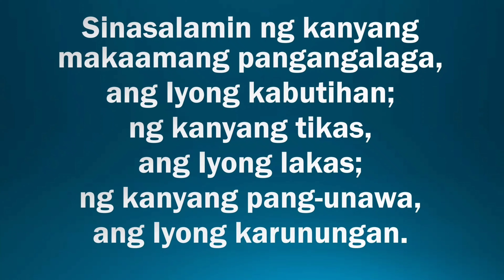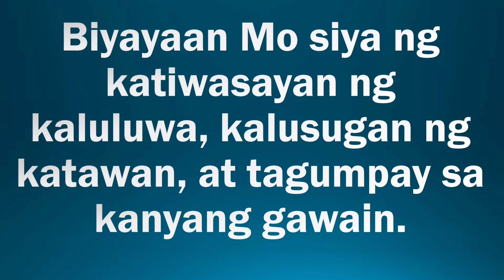Panalangin para sa mga Ama